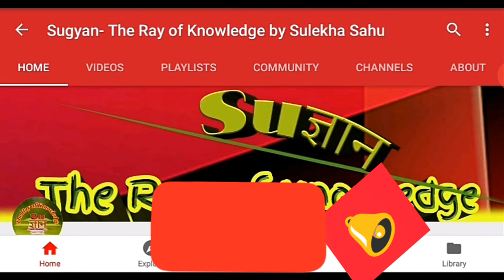How to Grow YouTube Channel || how to grow your youtube channel fast 2020 in Hindi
In this video I have given some YouTube tips which help to grow your YouTube channel .

Content Covered

1- How to Grow YouTube Channel || how to grow your youtube channel fast 2020 in Hindi

2- 0 views | 0 Subscribers | Problem Solved | Grow YouTube Channel FAST ? | Tips For New YouTubers 2020

4- Ye Trick Try Karo || Youtube Channel Grow Hoga 🔥

5- Growing your YouTube channel from zero subscribers is not all that difficult